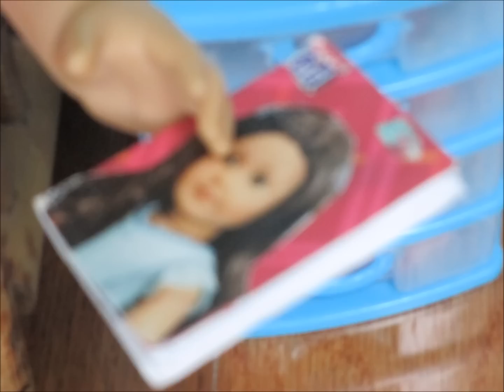The Dentist Part 1/5~AGSM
I am so so so so so so so so sorry for being gone for like forever! My laprtop is still broken but it will be fixed in a week of so but for now im on my dads lapop!:) But thanks so much for 998 subs! so close to 1k! I will have an update video up today to tell you guys something really awesme!:) Hope u enjoyed this video bye!~Alex:)